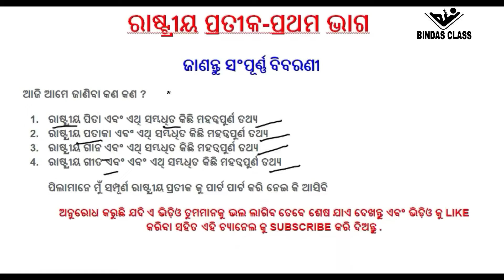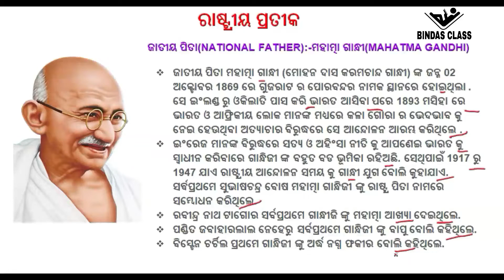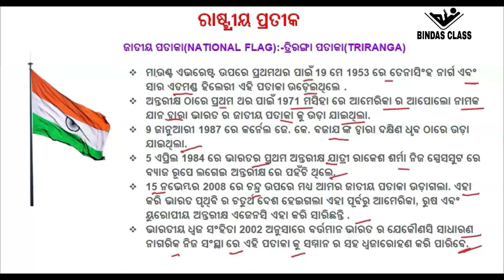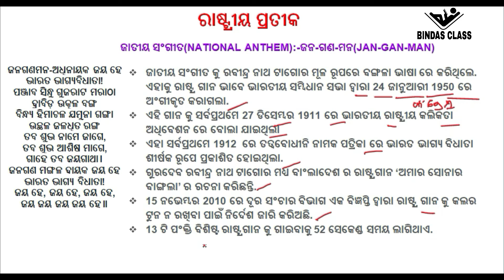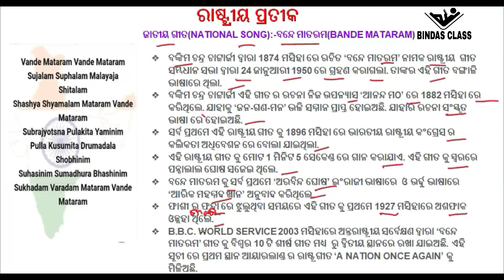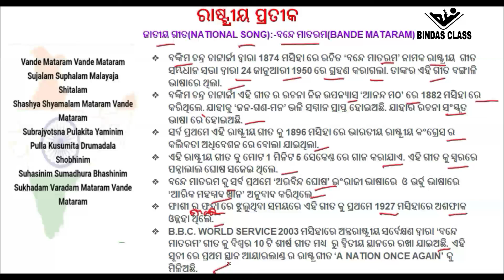NATIONAL SYMBOLS (ରାଷ୍ଟ୍ରୀୟ ପ୍ରତୀକ)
ଚାଲ କିଛି ଶିଖିବା (ଦୟାକରି ଏହି ୟୁଟୁବ୍ ଚ୍ୟାନେଲ କୁ ସପୋର୍ଟ କରନ୍ତୁ)